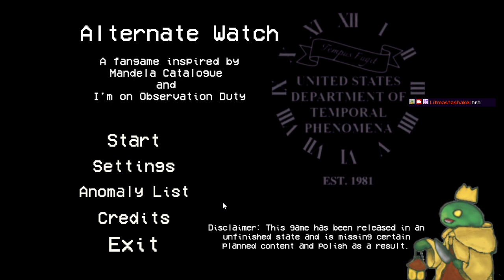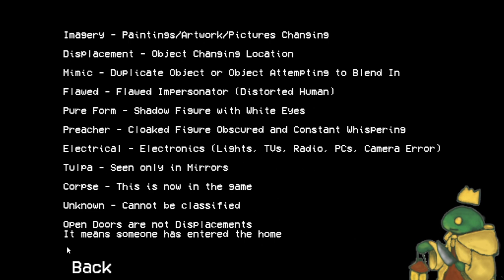Alternate Watch Playthrough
My first time playing Alternate Watch. A fun indie observation duty style game. I'll definitely come back to this in the future. The best I did today was just 8 anomalies found.

Today we played Go To Bed, The VHS Paradise, Cannibal Massacre, Wrong Floor, Intruder, and then some Alternate Watch!

Overall I had a lot of fun! Next time I plan to play some more fleshed out horror games so follow if you'd like to catch it live!